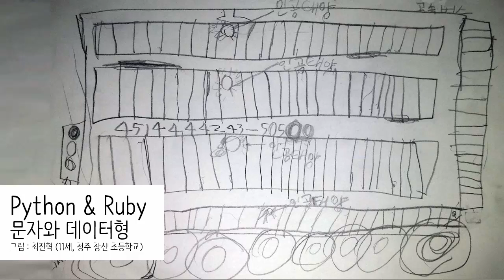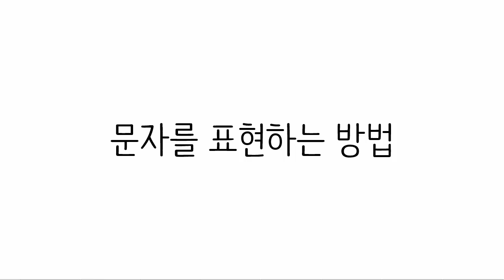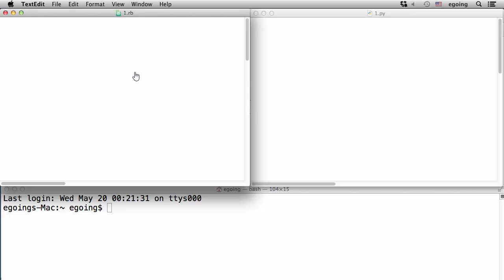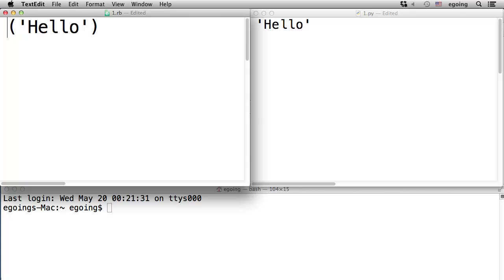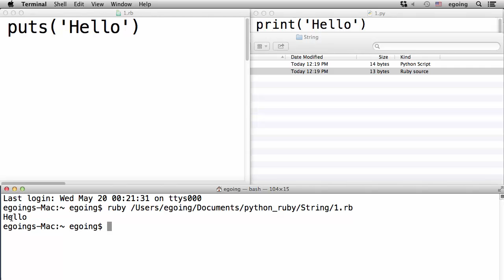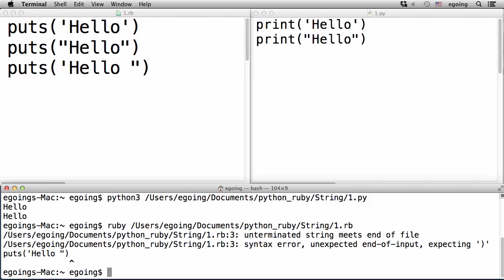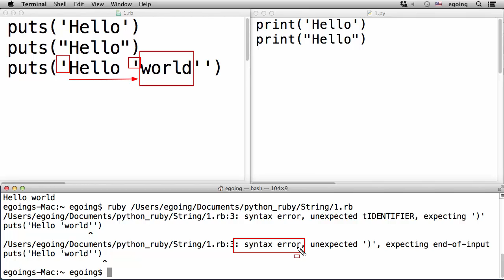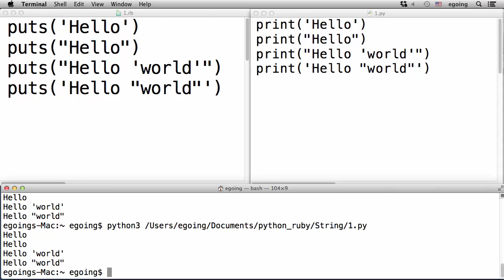Python & Ruby - 문자와 데이터 형 1 : 문자열이란 무엇일까?